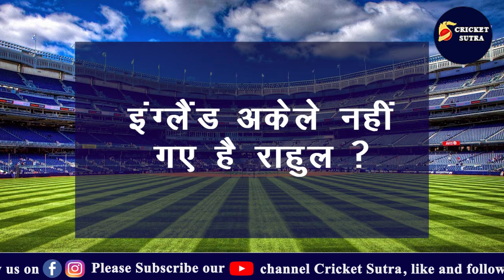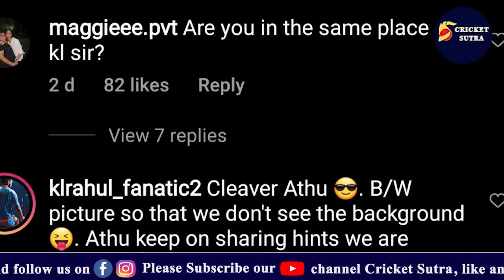छुपे रुस्तम निकले KL Rahul, Girlfriend को साथ में ले गए हैं England !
* Cricket News
* Match Schedule
* Players Interviews
* Live Sessions
* IPL News
* BCCI News
* ICC Tournaments
* Depth analysis